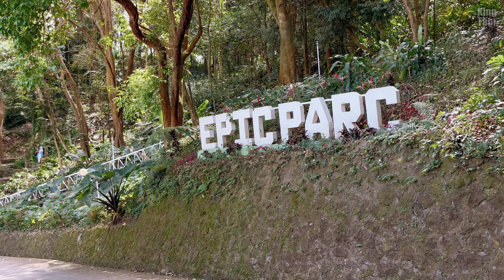EPIC PARC, CAMPING IN FOREST PARK, NATURE SOUND, EPIC CAMPING, FORD RANGER SPORT 4X4, CAMPING PH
Hey, Campers! Welcome and Join us in our camping adventures:

Episode 4 - Epic Parc, Tanay, Rizal

🗺️ Discover great places to camp.
🎒 Gadgets and must-have camping basics
🍳 Cook up delicious meals at your campsite.
🛠️ Pick up useful camping skills.
🌌 Enjoy the night sky with us.

A massive thank you to each and every one of you who joins us on this journey.

Thank you and happy camping!

Camping in the Philippines